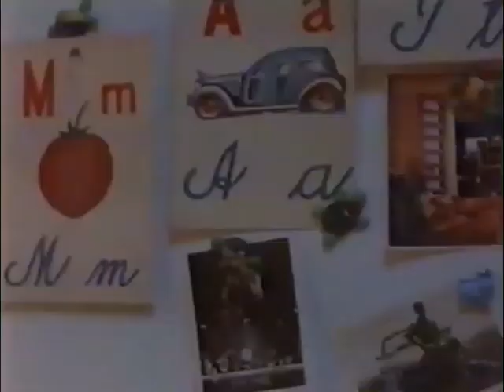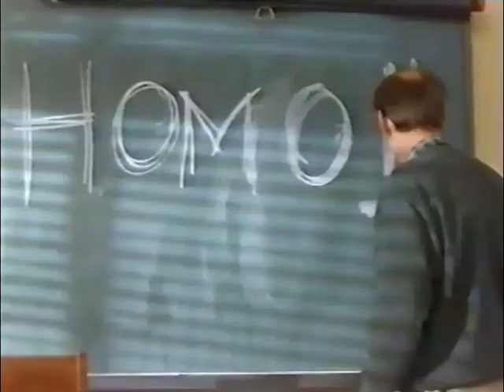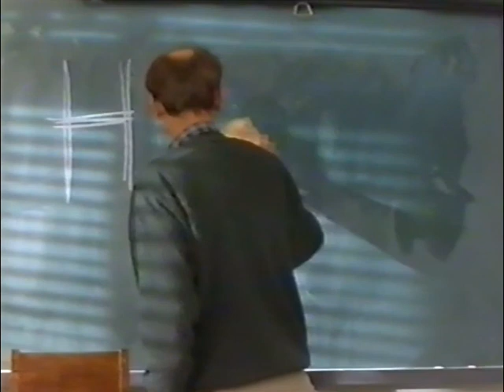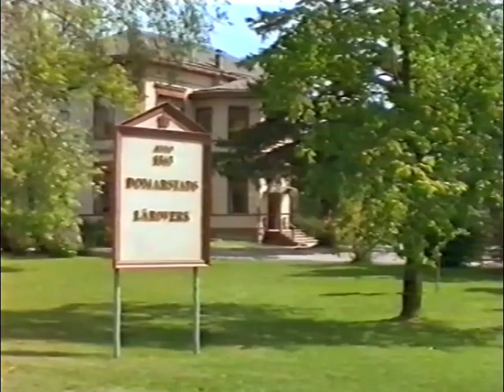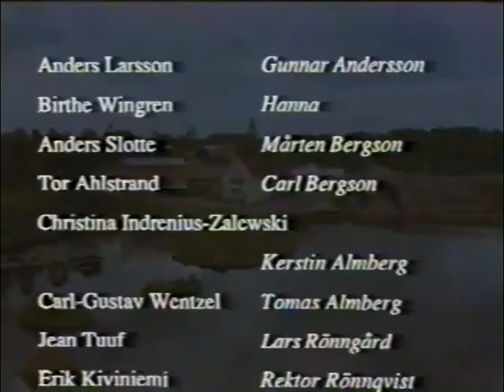Småstadsberättelser: Läraren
Anders Engsröms klassiska tv-serie Småstadsberättelser, som utspelar sig i Nykarleby. Avsnitt: Läraren.